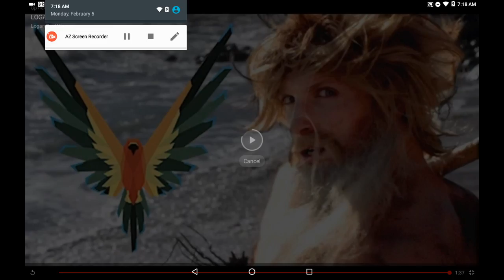INTRO TO BLACK SHEEP YTC!!! (Read Description)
This channel will basically be me reacting and playing games and maybe even other things. I want on this channel for me to get lots of suggestions for me to do.